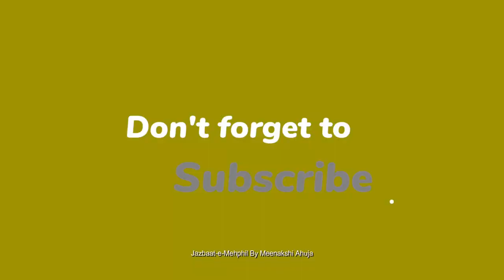यें परिंदे आसमान को भी आंखें दिखाया करते हैं... birds Jazbaat-e-Mehphil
Hi, I am Meenakshi Ahuja . I like reading/listening to Hindi poems and Shayari and I would like to share my favorite ones with you all. 😊 Also, neither the clips used nor the poem/Shayari is mine. But the editing and the voice used are mine and I do not permit anyone to copy my work.
Thanks 😊